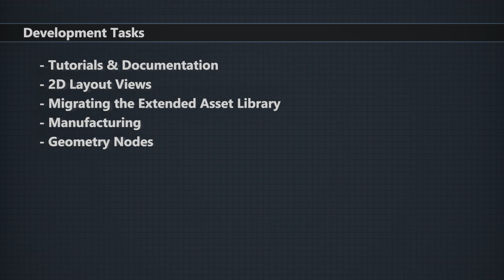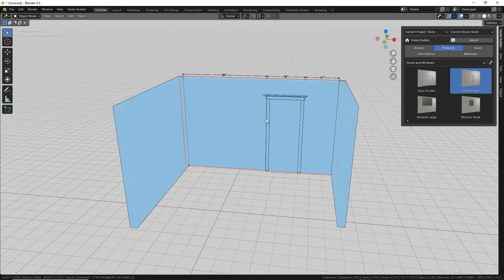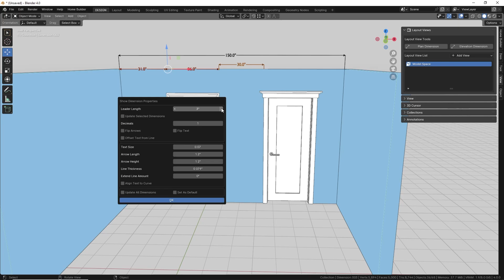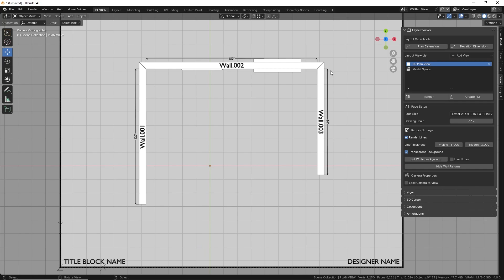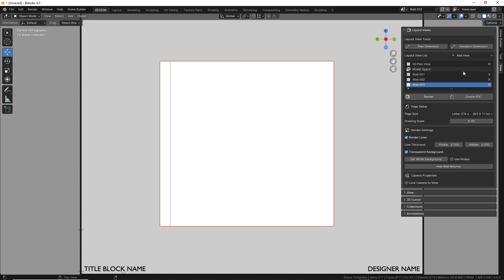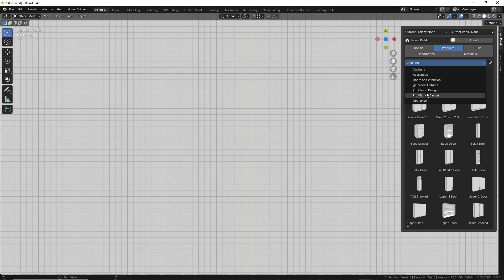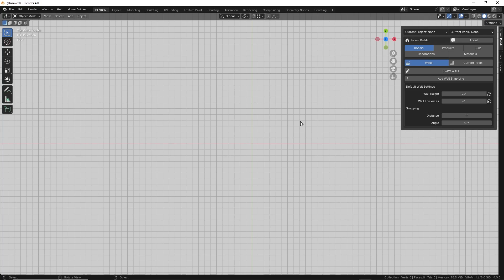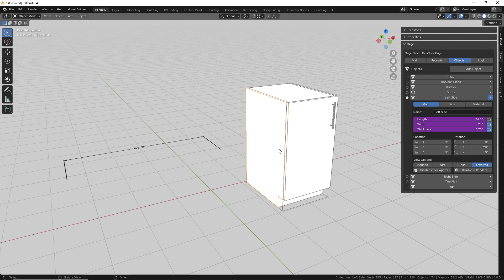Home Builder 4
This is a follow up video showing the development progress of Home Builder.